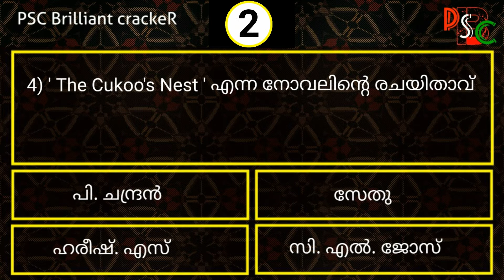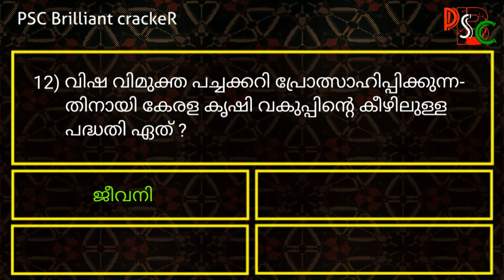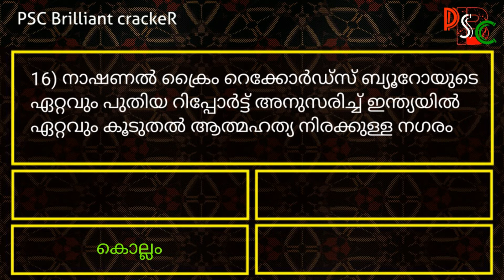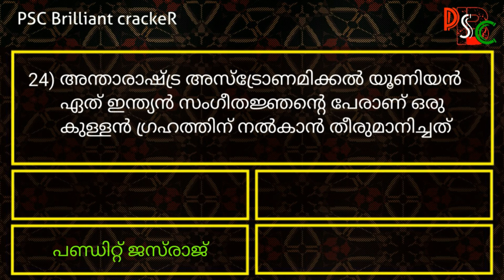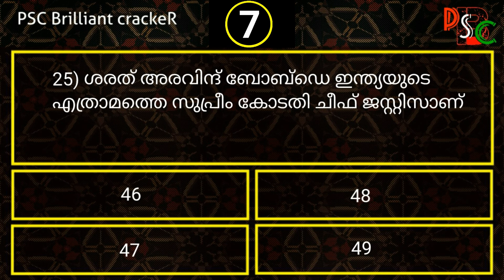PRELIMINARY EXAM SPECIAL CURRENT AFFAIRS MOCK TEST ||Day 2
Hai Friends..

വരാനിരിക്കുന്ന PSC യുടെ പ്രിലിമിനറി എക്സാമിനെ മുൻനിർത്തി Current Affairs ൽ മുഴുവൻ മാർകും നേടുകയെന്ന ലക്ഷ്യത്തോടുകൂടി
550 തിരഞ്ഞെടുത്ത ചോദ്യങ്ങൾ MOCK TEST രൂപത്തിൽ..
വീഡിയോ എന്നും രാവിലെ 10 മണിക്ക്.. Don't miss it..

Stay Positive.. think Positive 👍

Hai Friends..😊

PSC എക്സാം പഠിക്കുന്നതിനായി വളരെ ലളിതമായ ഒരു ആപ്പ് നിങ്ങളെ പരിചയപ്പെടുത്തുന്നു..

★പ്രിലിമിനറി എക്സാം സ്പെഷ്യൽ മോഡൽ എക്സാം ( daily 5 exam)

★പ്രിലിമിനറി എക്സാം സിലബസ് അനുസരിച്ച് ഫുൾ ടോപ്പിക്ക് ഉൾപ്പെടുത്തിയിരിക്കുന്നു..

★SCERT ക്ലാസ് 5 to 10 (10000+ ചോദ്യോത്തരങ്ങൾ)

★കഴിഞ്ഞ 20 വർഷത്തെ പി. എസ്. സി ചോദ്യപേപ്പറുകൾ. ( സബ്ജക്ട് അനുസരിച്ചും ഇയർ അനുസരിച്ചും തിരഞ്ഞെടുത്ത് പഠിക്കാൻ സാധിക്കും..)

★Daily current affairs updates, 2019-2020 full current affairs..

★PSC, study materials, capsules, notes..

🔥മുകളിൽ പറഞ്ഞ എല്ലാം തന്നെ ലേണിങ് മോഡിൽ പരീക്ഷ രൂപേണ ചെയ്തു പഠിക്കാം..

App ഉടൻ തന്നെ ഡൗൺലോഡ് ചെയ്യൂ പഠിച്ചു തുടങ്ങൂ..

🔥3 days free ഫ്രീ ആയി ഉപയോഗിക്കാം.. ഇഷ്ടപ്പെട്ടാൽ വളരെ ചുരുങ്ങിയ ചിലവിൽ App ഉപയോഗിക്കാം

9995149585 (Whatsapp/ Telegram